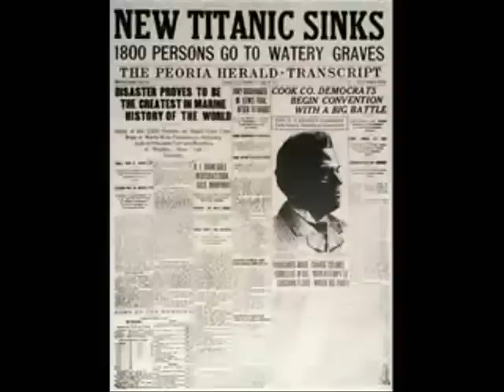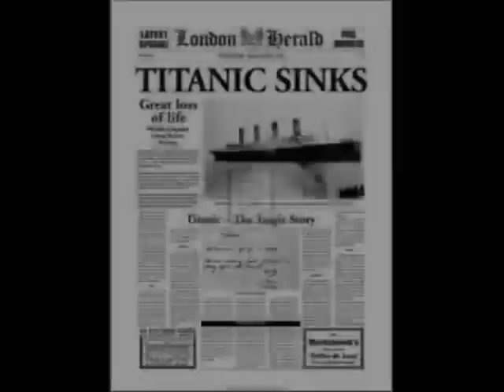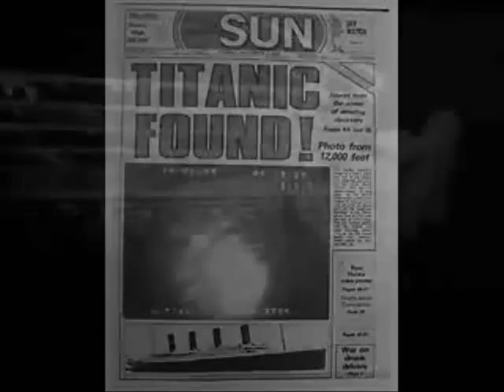TITANIC DISASTER - 1912-2012 . Jaramillo-Anibaldi Collection